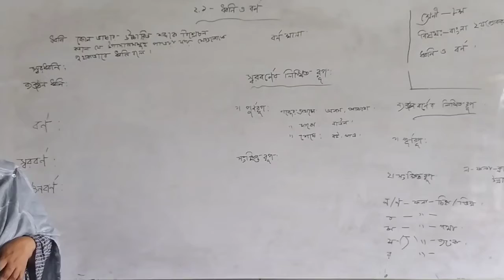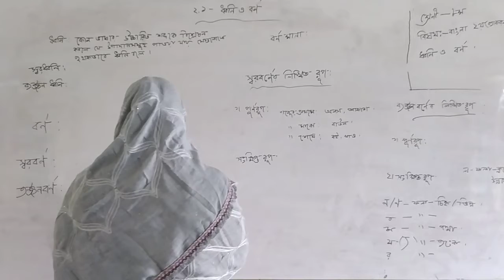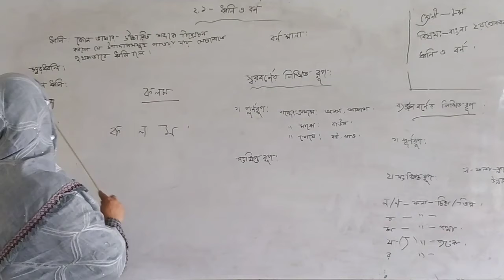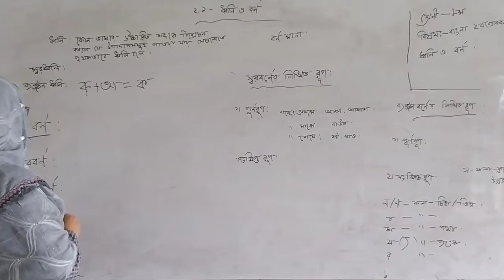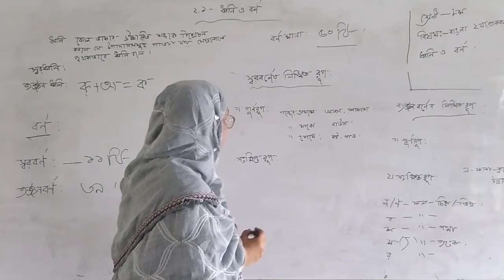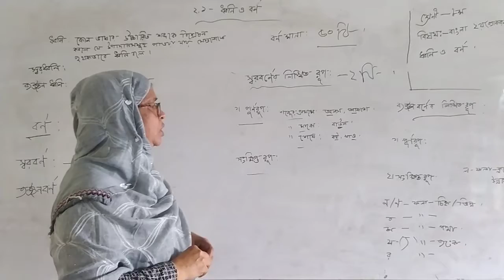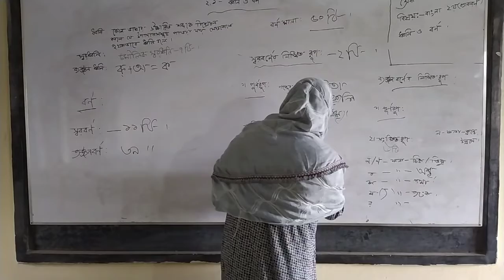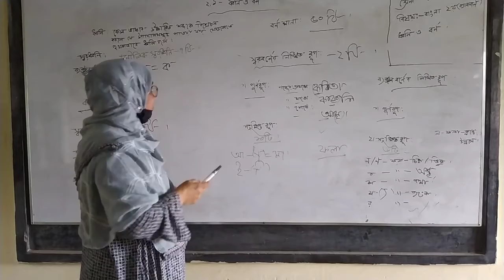বাংলা ২য়, শ্রেনী - ৮ম, ধ্বনি ও বর্ণ